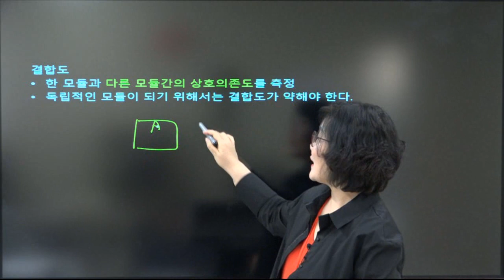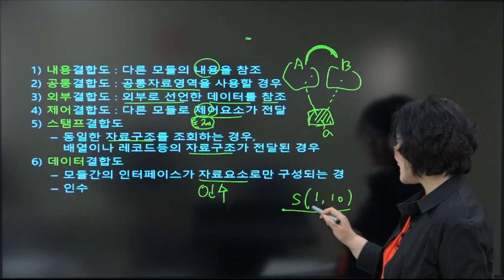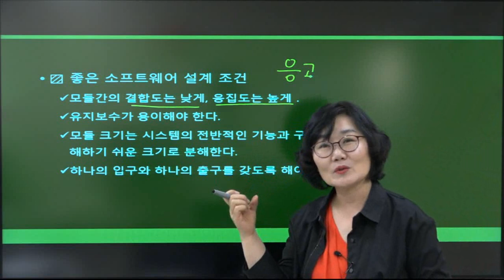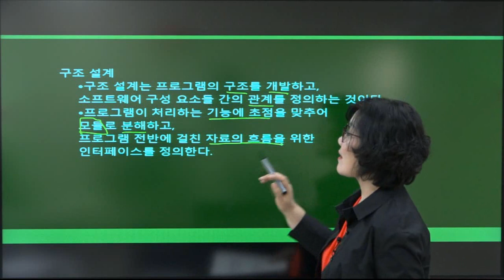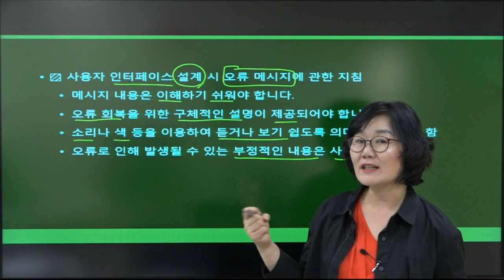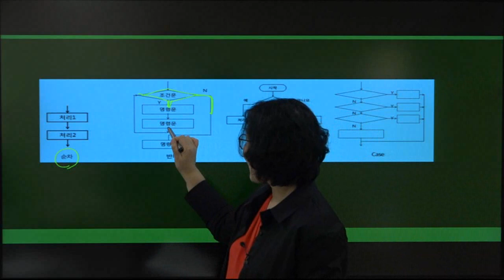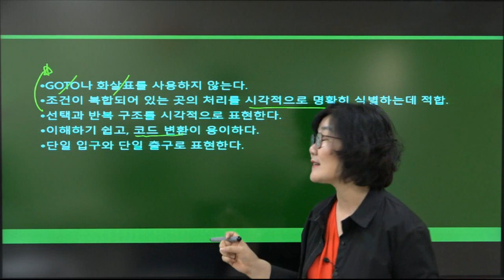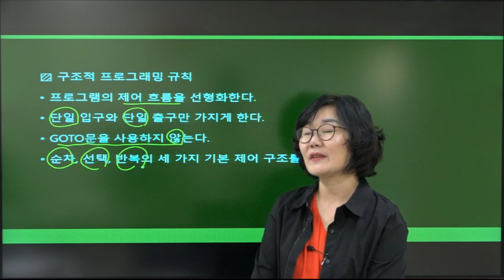[더배움] 2019 계리직 컴퓨터일반 이론 제73강 결합도 p330